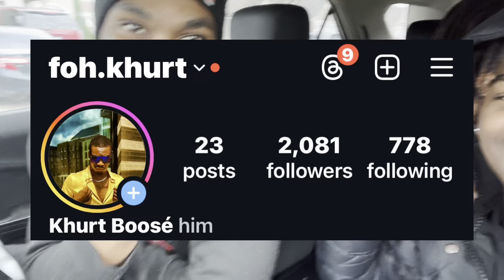Road Trip To Warsaw, IN | Live Pro Wrestling Event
Road Trip To Warsaw, IN | Live Pro Wrestling Event | Episode 43

In this exciting episode of Da Khurt Boosé Show, we're hitting the road to Warsaw, Indiana, with my brother Zae for an incredible wrestling booking! Join us as we dive into the world of independent wrestling promotions and discover the unique charm and energy they bring to the sport.

Experience the thrill of the journey, from behind-the-scenes action to the intense matches in the ring. We'll give you an insider's look at the passion, dedication, and community that make these indie promotions so special. Whether you're a hardcore wrestling fan or just curious about the indie scene, this episode is packed with must-see moments.